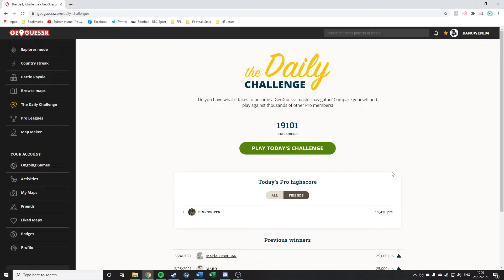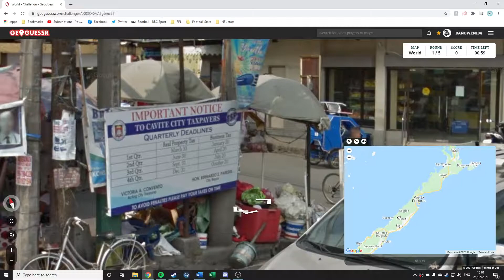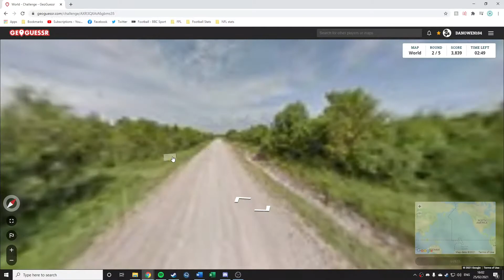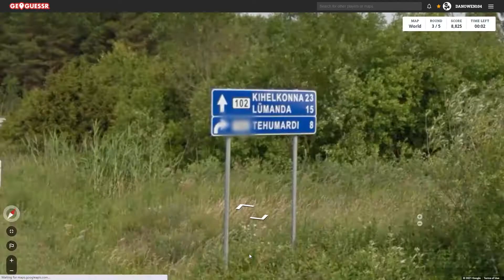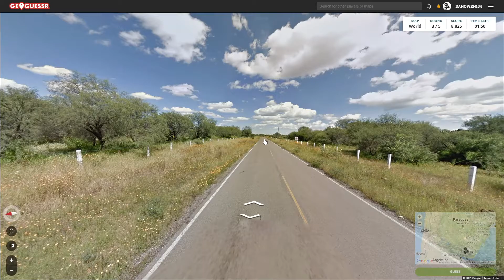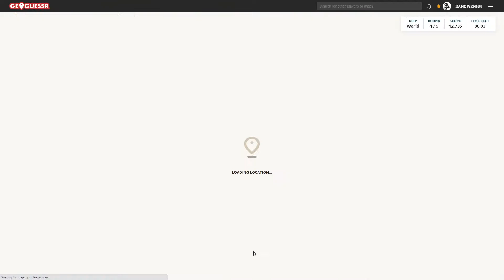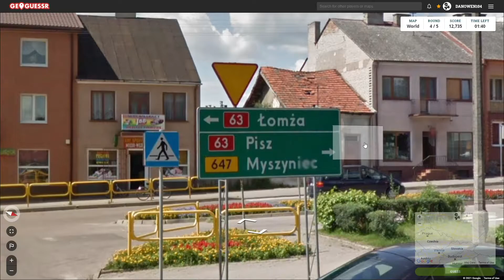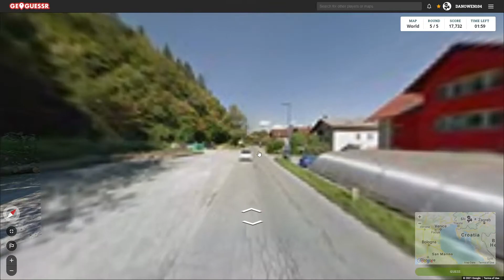All My Homies Hate Estonia (Geoguessr - Daily Challenge 25/02/21)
Doing the Geoguessr Daily Challenge every day (hopefully) for a while, explaining/rambling my thoughts and mistakes.